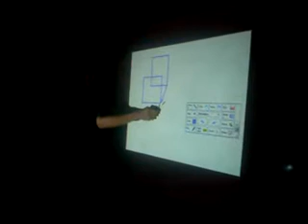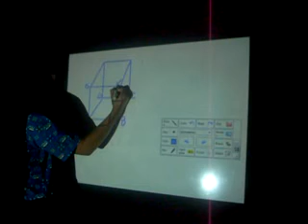Luar Biasa ! Pemakaian Papan Tulis Cerdas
Papan Tulis Cerdas

Bisa dirasakan, perkembangan teknologi di setiap tahunnya selalu mengalami perubahan signifikan. Sehingga, tidak heran jika anak-anak zaman sekarang mudah beradaptasi dengan teknologi.
Dalam Undang Undang RI No. 20 tahun 2003 mengenai sistem pendidikan nasional, tertuang jelas bahwa perkembangan teknologi bagi pendidikan adalah usaha sadar dan terencana untuk mewujudkan suasana belajar serta proses pembelajaran. Proses ini sendiri agar peserta didik secara aktif mengembangkan potensi diri mereka.
Beberapa sekolah swasta, negeri mau pun internasional yang ada di Indonesia sudah mulai menggunakan papan tulis cerdas. Hasilnya, banyak para murid menjadi lebih aktif dan semangat dalam pembelajaran mereka setiap harinya di sekolah. Namun, masih banyak juga sekolah seperti di daerah yang belum bisa memakai teknologi canggih ini.